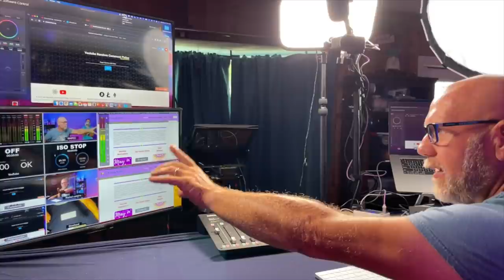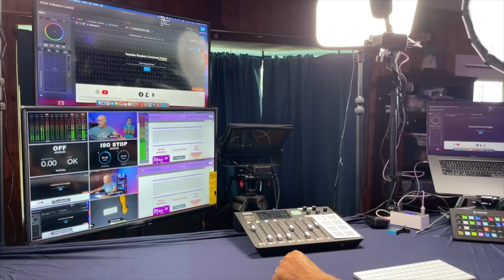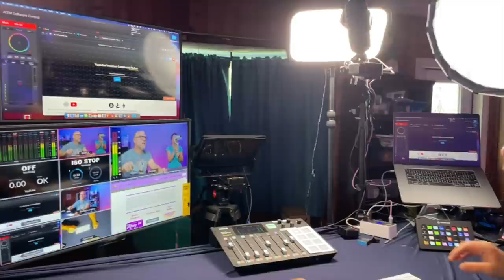What we eat on Keto | Trying a new recipe | 2kk Studio tour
2krazyketos is a participant in the Amazon Services LLC Associates Program, an affiliate advertising program designed to provide a means for sites to earn advertising fees by advertising and linking to amazon.com.